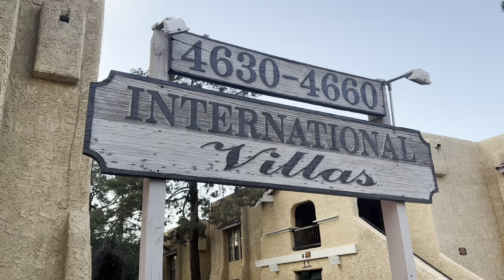4 19 2022 Las Vegas Apartment fire at International Villas on Koval